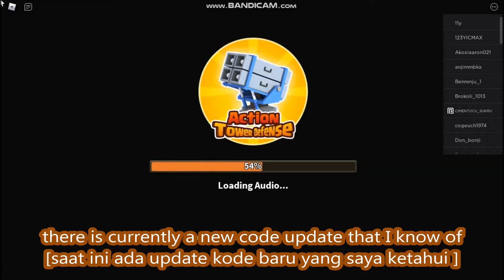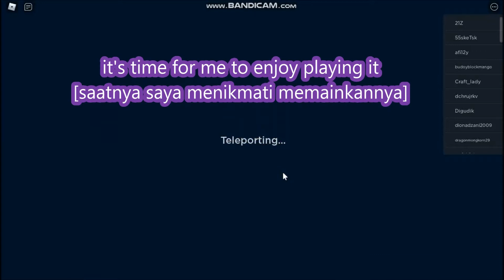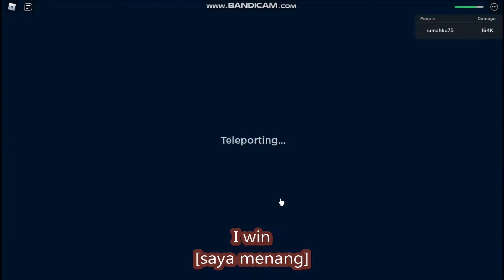*NEW UPDATE CODES* FREE GEMS AND COINS IN CODES! Action Tower Defense ROBLOX | 12 November 2021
Action Tower Defense
- NEW UPDATE CODES
- 12 November 2021